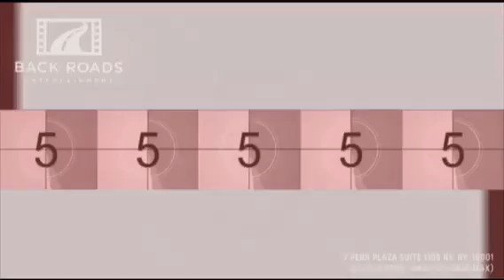Vanessa & Bobby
Life of designer/chef couple